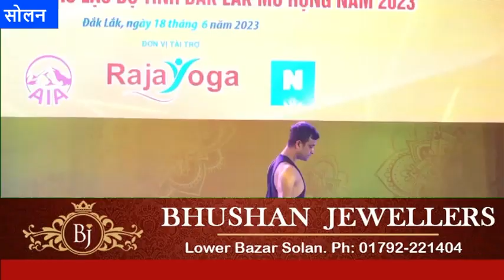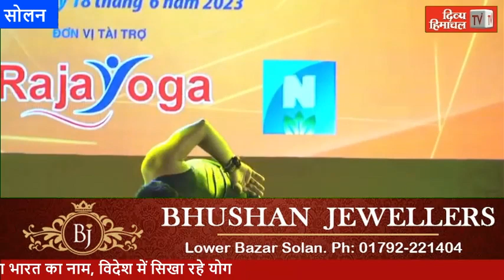सोलन के कुलजीत ने अंतर्राष्ट्रीय स्तर पर चमकाया भारत का नाम, विदेश में सिखा रहे योग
सोलन के कुलजीत ने अंतर्राष्ट्रीय स्तर पर चमकाया भारत का नाम, विदेश में सिखा रहे योग divyahimachaltv dhtv,tvnews localnews divyahimachaltv dhtv tvnews tvnewslocal tvnewsnews tvnews Himachalkitajakhabren Himachalkilivenews Hpkitajanews HimachalPradeshkinews Himachal Pradesh ki khabren